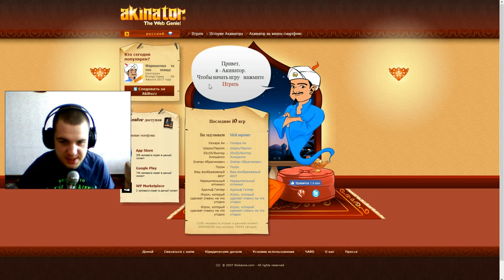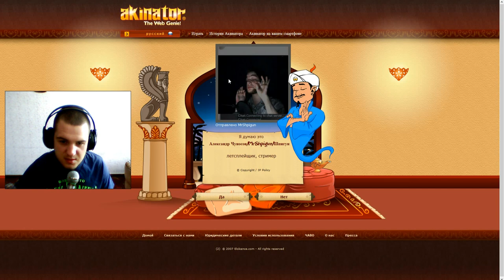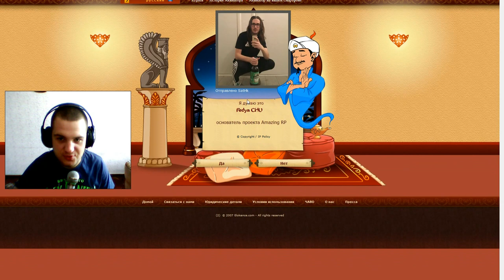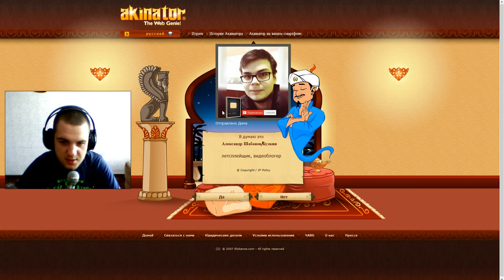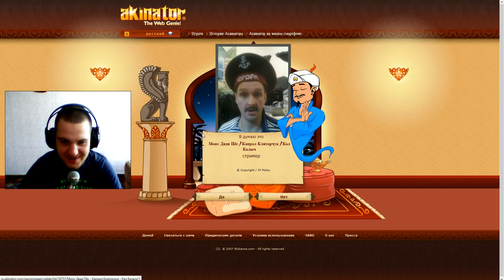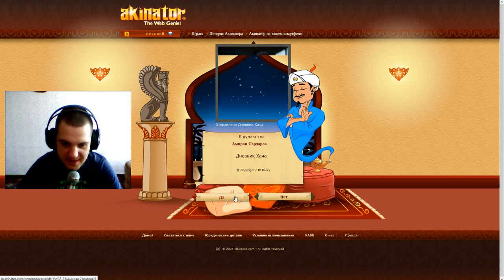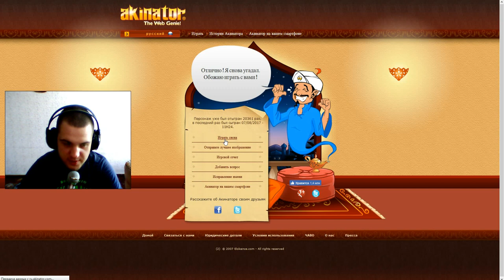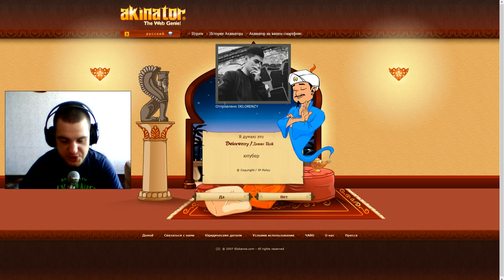УГАДЫВАЮ ЮТУБЕРОВ В АКИНАТОРЕ + ВЕБКА!